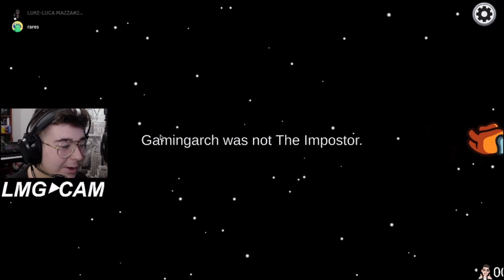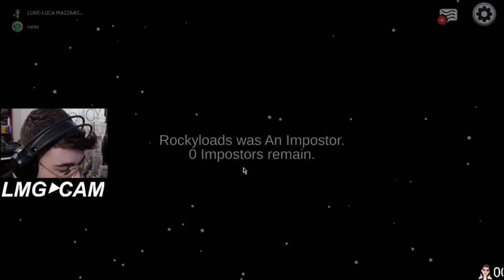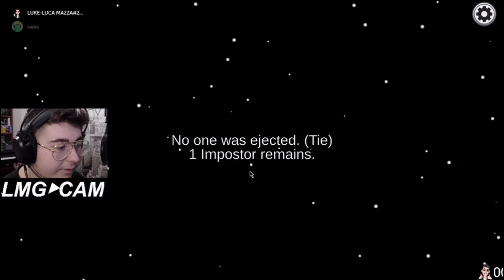GIOCO NEL NUOVO RUOLO DA IMPOSTORE SU AMONG US CON @rarescozma *troppo epico*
Tutti i diritti d'immagine appartengono a :
Mazza Luca
Pompilio Niccolo
Rares Cozma

Tutti i contenuti multimediali che violano i diritti di immagine saranno segnalate ed eliminate.

✔Achivement Unloched! : wow! sei arrivato fino in fondo alla descrizione!
da adessi puoi considerarti un vero LMG!